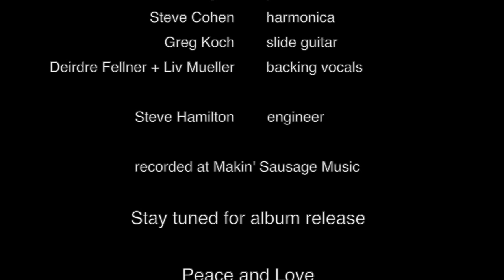Get Me Away Day 10, living room dance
Its day 10 of sheltering in place in my home in Sturgeon Bay, WI,. I've been dancing and singing along to my unfinished album, which can't be mixed or mastered until the studio reopens. In the meantime, I hope you enjoy my silly moves and sometimes even my poodle Lily gets involved (insert sarcasm here, could she show a little bit more interest in my dancing!?). With so much being changed by each day and, as we emerge there is so much we can dream about making better. Like my lyric says, Let's transform into something totally new!

Cathy Grier vocals and guitar. Matt Liban drums, Tony Menzer bass, Jim Ohlschmidt guitar, Larry Byrne organ, Deirdre Fellner and Liv Mueller backing vocals, Pauli Ryan percussion, Greg Koch slide guitar, Steve Cohen harmonica, Steve Hamilton engineer, recorded at Makin’ Sausage Music, Milwaukee.

LYRICS:
Get Me Away: words/music by C. Grier

Tell Me Do You Really Think That You Loved Me
Tell Me Do You Really Think That We’re Through
What I Really Think Is By Loving You
I Lost Myself, By Losing Myself, I Lost You

Get Me Away From This Heartache

Say The Grass Is Greener On The Other Side Other Side
Is That Where You’ve Gone To Fill Your Cup?   Fill It Up
But Now That You Find Yourself On The Other Side Other Side
Are You Missing All My Loving That You Gave Up? I Bet You Are

I Said Get Me Away From This Heartache
Get Me Away From You

First Time That I Saw You
You Gave Me Such Good Advice Yes You Did
But When I Started To Lose Control
That’s When I Knew, I Was Losing A Hold Of My Life
And That Ain’t Right

They Say That Time Heals All Kinds Of Pain   Kinds Of Pain
I’m Not Really Sure That it’s True
Not Really Healed, But Absorbed Into Life
And Transformed Into Something Totally New

I Said Get Me Away From You

Cathy Grier a singer-songwriter, guitarist in the blues genre. A composer and performer for over 40 years. She currently lives in Sturgeon Bay, WI since 2016 after living in NYC for 20 years, most notable as nycsubwaygirl where she brought her blend of blues to the underground performing in the Music Under NY program from 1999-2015. You can’t help but feel Cathy’s life story in every heartfelt note. Part Storyteller.